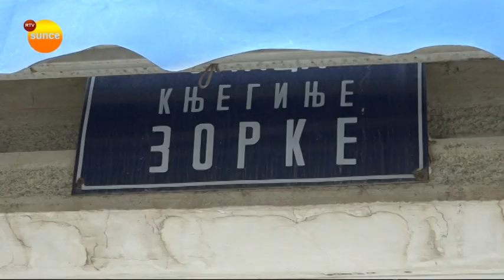Počinje građevinska sezona u Topoli